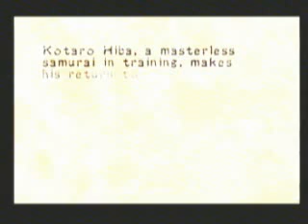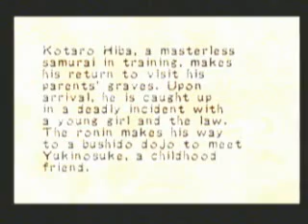Ronin Blade [first ten minutes]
Soul of the Samurai, otherwise known as Ronin Blade and Shinji Daigeki Action: Rasetsu no Ken in Japan, is a part survival horror part hack and slash adventure from Konami for the PlayStation. From the start the player chooses to be either a young male ronin or a teenage girl ninja. From then on he or she travels through prerendered levels, killing enemies and fulfilling their mission. The game has a high level of difficulty.

Jeżeli podoba Ci się to co widzisz rozważ wsparcie rozwoju kanału

If you like what you see consider supporting the development of the channel